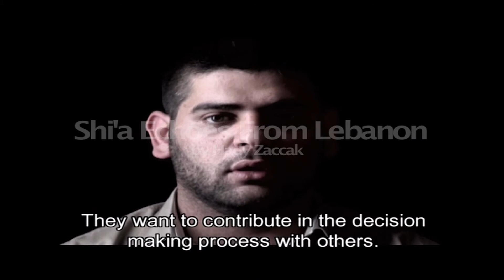Shi`a Echoes from Lebanon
a Hady Zaccak documentary

Original title: Asda'a Shi'a min Louban
Year of production: 2007
Original language: Arabic (with English subtitles)
Director of Photography: Muriel Aboulrouss
Sound: Mouhab Shanesaz
Assistant Director: Marwan Hamdan
Assistant camera & lighting: Talal Khoury
Political consultant: Mohammed Al-Dika
Editing: Elias Shaheen
Sound design: Rana Eid
Graphics: Saad Kaabour
Production Manager: Micheline Nasrany
Line Producer: Marwan Tarraf
Executive producter: Jerry Mosier
Production: GulfTrend Productions (Dubai)/Darkside Film and TV Production (Lebanon)
Written and Directed by: Hady Zaccak
Format: HDV
Running time: 52 minutes
Participants: Marwan Hamdan, Isra'a Aoudeh, Fouad Khraiss.
With the intervention of Sayyed Hani Fahs.

Synopsis
This documentary sets out to capture the shades of political movements and views held today by some Lebanese Shiites, through the profiles of three young individuals and the intervention of a Shiite cleric Sayyed Hani Fahs.
Marwan Hamdan, an aspiring filmmaker with "socialist" beliefs, is facing difficulties living in an area becoming increasingly religious and blocked.
Fouad Khraiss,a student and adherent to  the "Amal" Movement founded by Imam Moussa Sadr, lives in Dahieh, a substitute to his southern hometown, Khiam, liberated from the Israeli occupation in 2000 and destroyed in the July 2006 war.
Isra'a Aoudeh, a fervent devotee to Hizbullah and its leader, comes from the Bekaa and lives in Dahieh.
The figure of the father, cinema v/s politics, the relation with "Dahieh"-Beirut southern suburb- the South and liberation and the absence of a unifying state: are all themes exposed in this journey, where secularism and sectarianism face each other.
The echoes highlight questions about all of Lebanon.